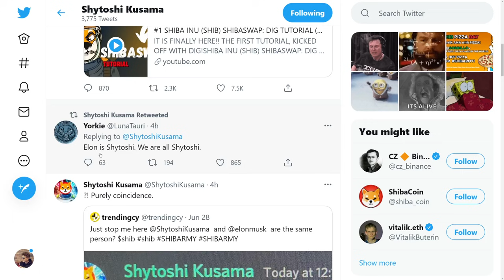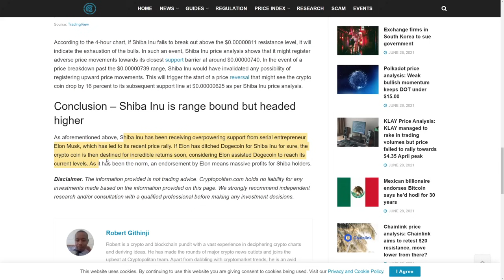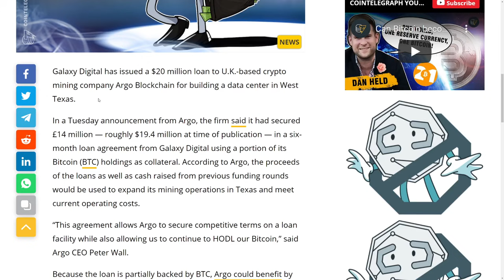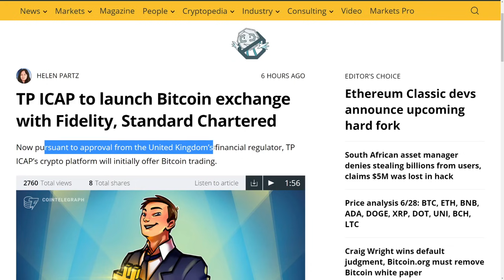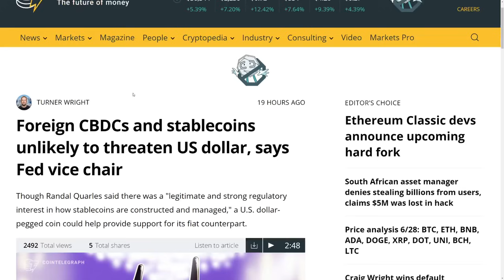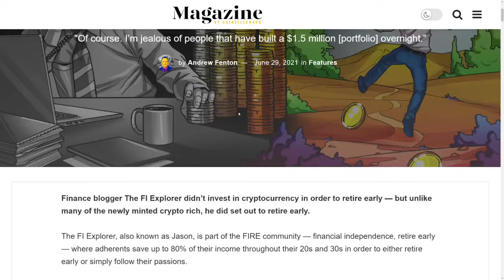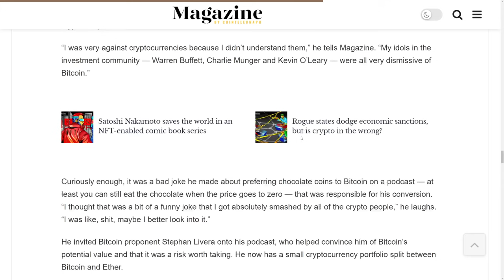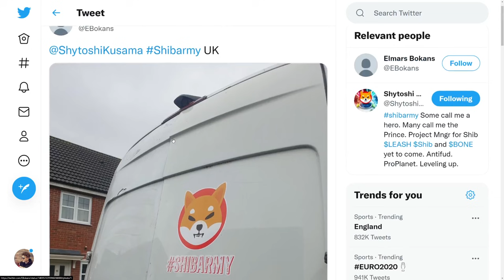SHIBA INU COIN HOLDERS: BE PREPARED! THE NEXT FEW HOURS ARE CRUCIAL FOR SHIB COIN! - SHIB Price NEWS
SHIBA INU COIN HOLDERS PREPARE NOW! THE NEXT HOURS ARE CRUCIAL FOR SHIB COIN! - SHIB Price NEWS

CODE: emjkd8dvyz